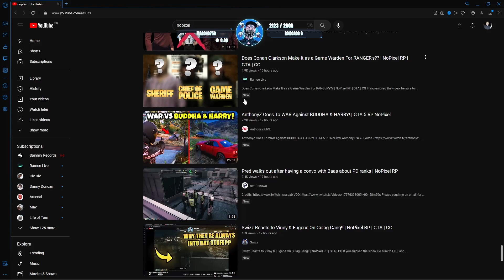Swizz Reacts to Ray and Juno Break Up!! | NoPixel RP | GTA | CG